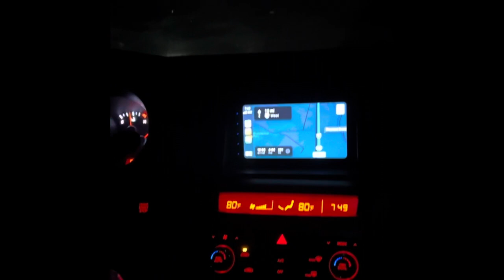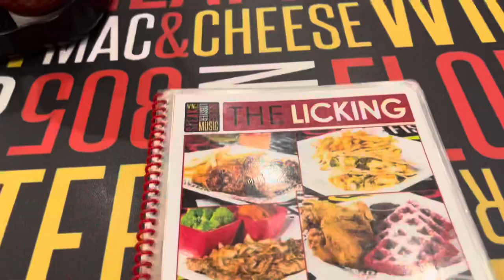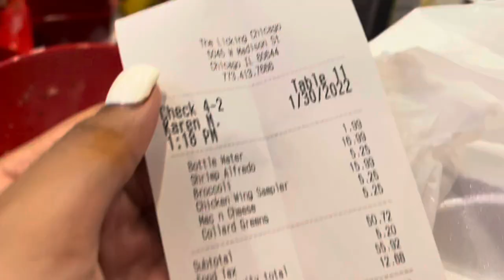Road Trip Vlog To Chicago | club night, visiting O Block, The Licking